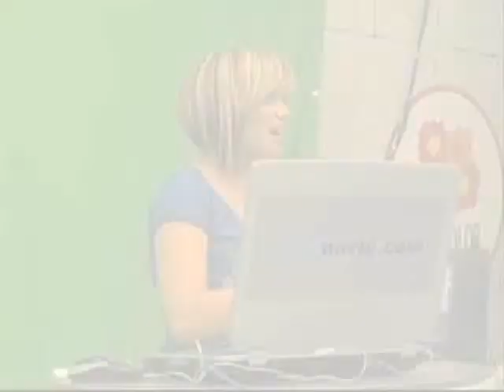Na Rotina com Suyane Pessoa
Rotina